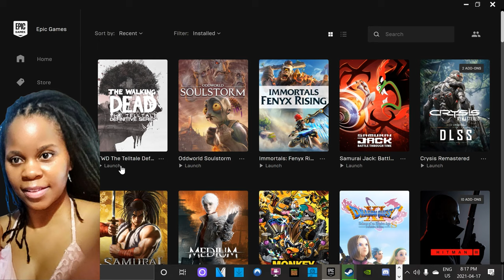Same Universe as Co-Creator Robert Kirkman's Story | The Walking Dead | Part 4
The Walking Dead is awesome, the story is just great! You don't have to be into zombies to like this.  I think that this is the best Telltale game, and was the first of its kind. For me it feels like a classic experience in gaming history, which any enthusiastic gamer should experience! Hope you enjoy my part four video.

*This video was made with Movavi

The Walking Dead: The Telltale Definitive Series contains all 4 Seasons, 400 Days, and The Walking Dead: Michonne, which includes over 50 hours of gameplay across 23 unique episodes.